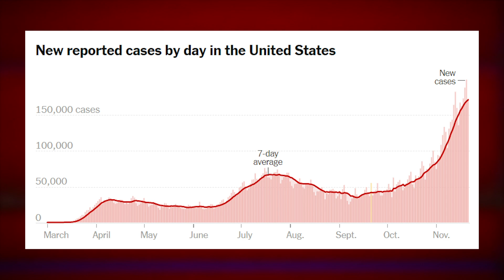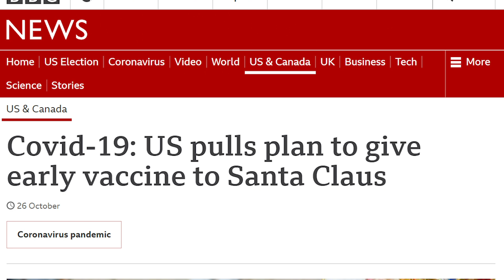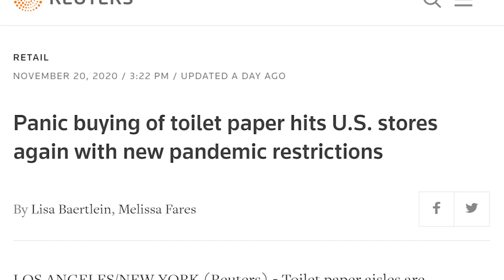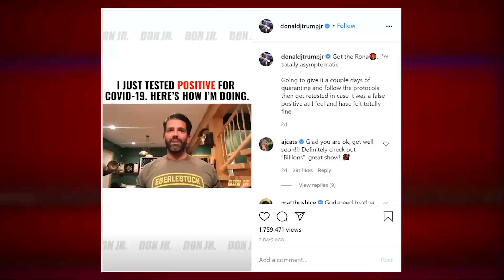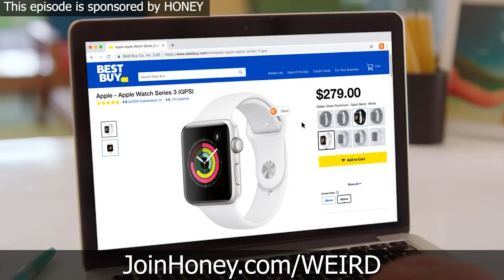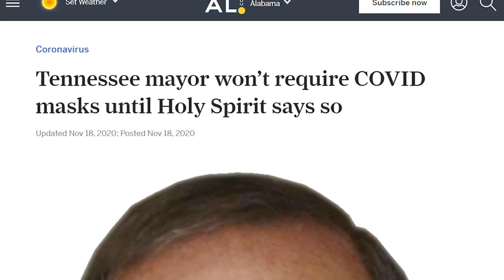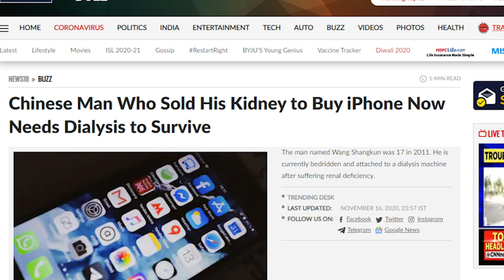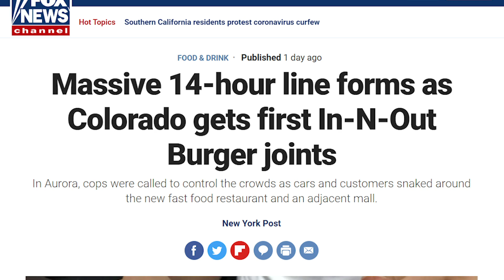Is Santa Claus a Covid Super Spreader? - Weekly Weird News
to get Honey for FREE today!

Sources:
• Santa is immune to covid

• Donald Trump Jr and Rudy Giuliani’s son have covid